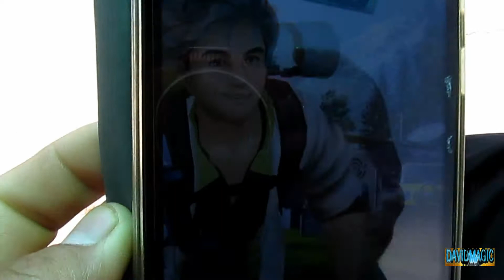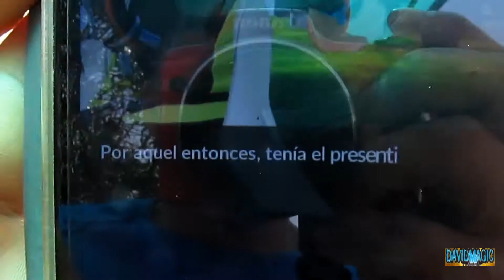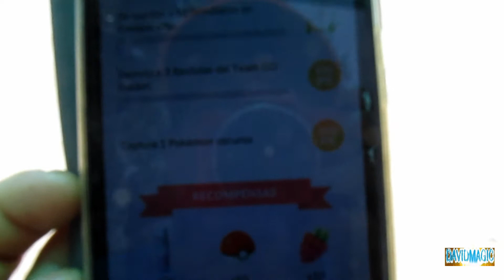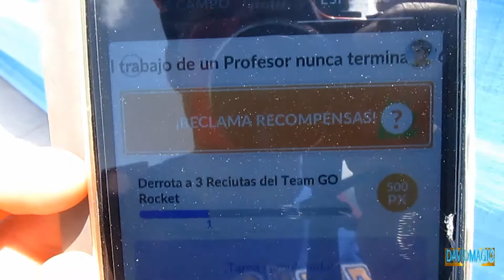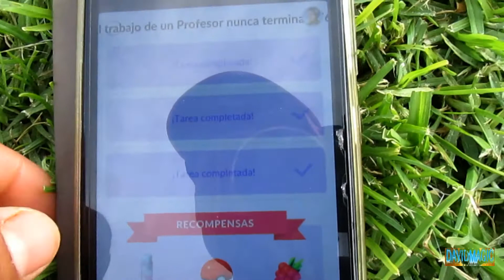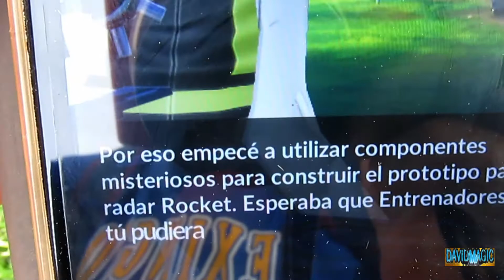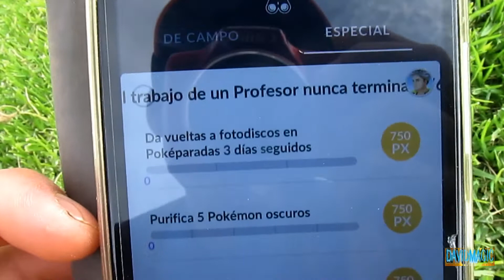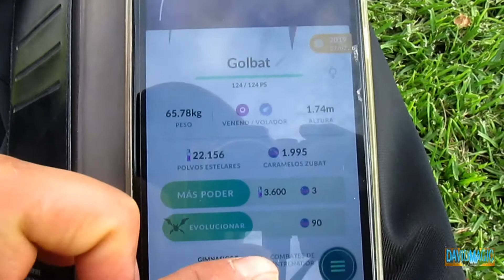Nueva investigación, El trabajo de un Profesor nunca termina 1 y 2 en Pokemon GO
- @davidmagicyt o @davidmagicyt1